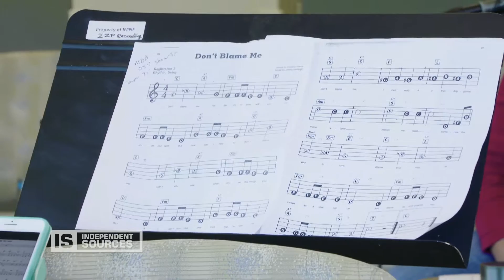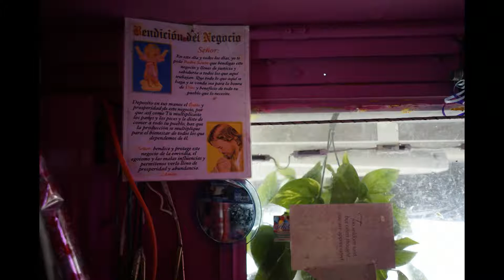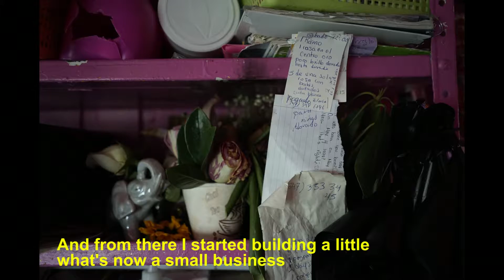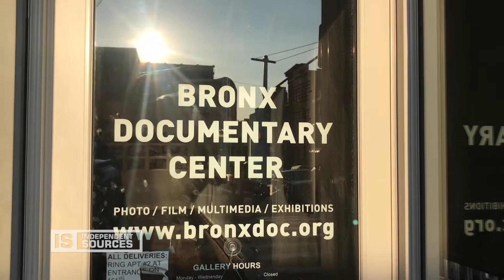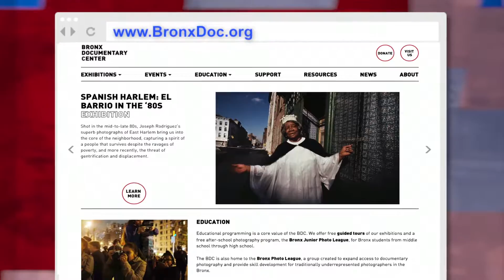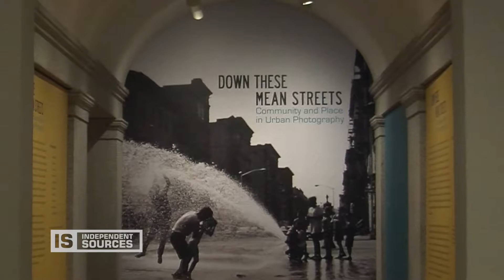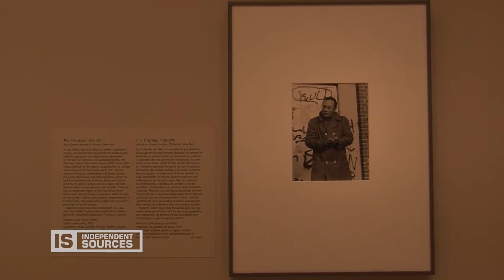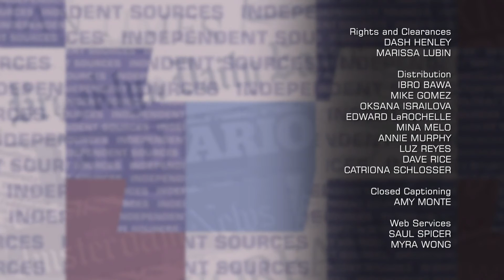Independent Sources - Art Influenced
On this edition of Independent Sources, hosted by Garry Pierre-Pierre, we see how music, movies, photos and paintings are challenging biases and changing people’s lives. We learn about a music program that’s helping veterans deal with Post Traumatic Stress Disorder (PTSD). We focus on an initiative in the Bronx that’s getting community kids to zoom in on their immigrant neighbors. Then we highlight the Smithsonian American Art Museum’s effort to highlight Latinos' place in American art history.

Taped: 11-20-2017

INSO10006